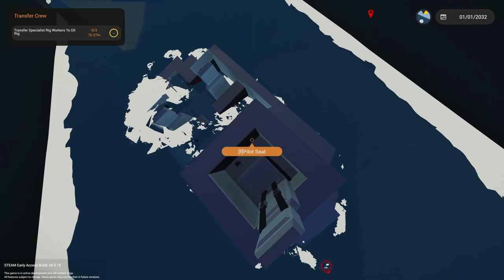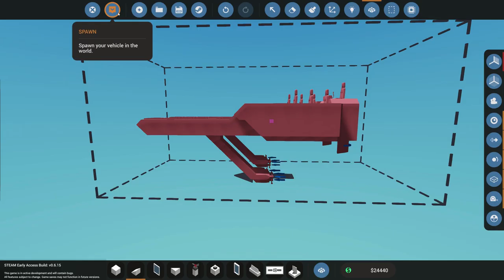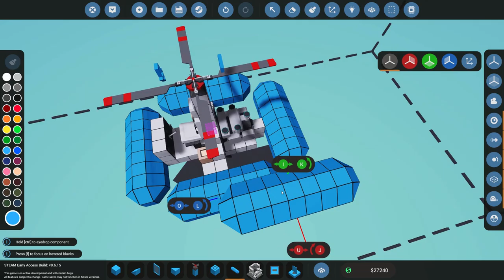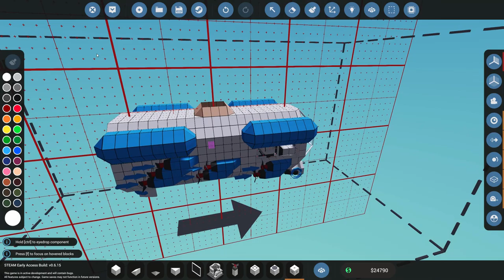How to make boats.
low effort video made possible by Stormworks: Build and Rescue & unemployment